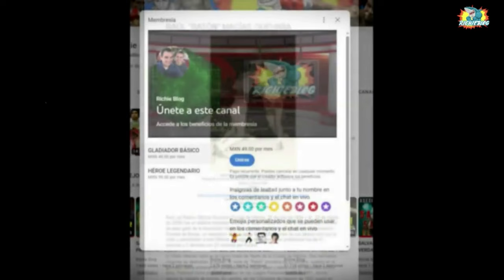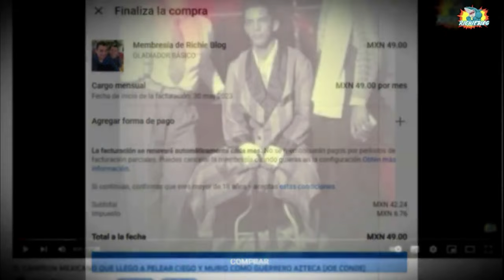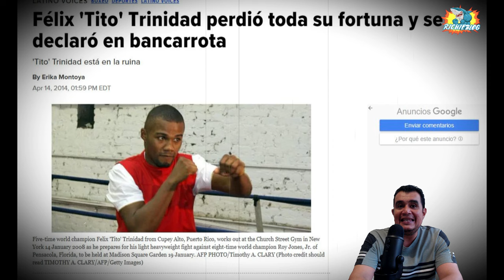FELIX TITO TRINIDAD ES EL MEJOR BOXEADOR DE PUERTO RICO DE TODOS LOS TIEMPOS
felixtrinidad ES EL MEJOR BOXEADOR puertorriqueño de todos los TIEMPOS, derroto a Oscar de la hoya en su PRIME, al MACHO CAMACHO entre otros, y el mismo JULIO CESAR CHAVEZ le tuvo miedo! en este video DATOS DEMOLEDORES de Felix "Tito" Trinidad, el orgullo de PUERTO RICO.
LA PRIMERA GRAN PALIZA EN LA HISTORIA DEL BOXEO🥊EL ORIGEN DEL DEMPSEY ROLL (JACK DEMPSEY VS WILLARD)